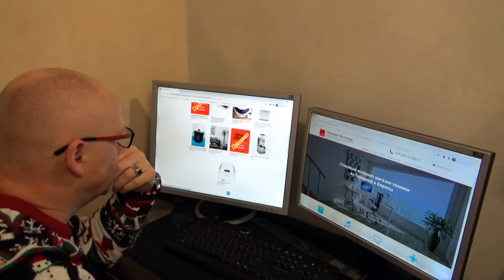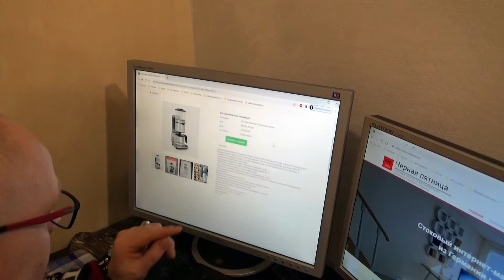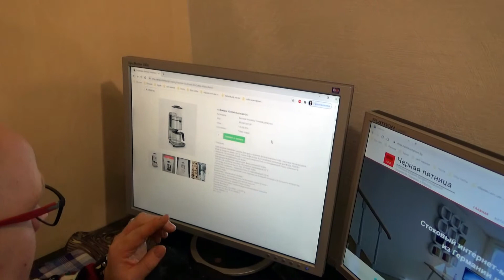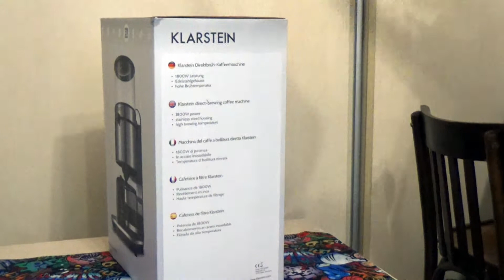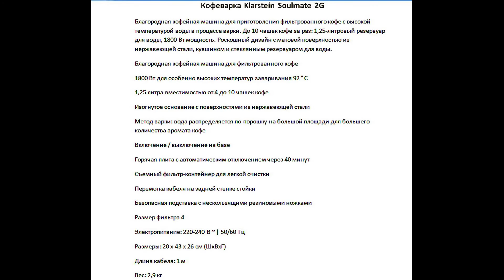Кофеварка Klarstein Soulmate 2G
Распаковка техники из  Германии и Европы.

Благородная кофейная машина для приготовления фильтрованного кофе с высокой температурой воды в процессе варки. До 10 чашек кофе за раз: 1,25-литровый резервуар для воды, 1800 Вт мощность. Роскошный дизайн с матовой поверхностью из нержавеющей стали, кувшином и стеклянным резервуаром для воды.
Благородная кофейная машина для фильтрованного кофе
1800 Вт для особенно высоких температур заваривания 92 ° C
1,25 литра вместимостью от 4 до 10 чашек кофе
Изогнутое основание с поверхностями из нержавеющей стали
Метод варки: вода распределяется по порошку на большой площади для большего количества аромата кофе
Включение / выключение на базе
Горячая плита с автоматическим отключением через 40 минут
Съемный фильтр-контейнер для легкой очистки
Перемотка кабеля на задней стенке стойки
Безопасная подставка с нескользящими резиновыми ножками
Размер фильтра 4
Электропитание: 220-240 В ~ | 50/60 Гц
Размеры: 20 x 43 x 26 см (ШхВхГ)
Длина кабеля: 1 м
Вес: 2,9 кг

Черная пятница – стоковый магазин профессиональной техники
из Германии и Европы

Мы – молодая, динамично развивающаяся компания, которая работает с 2020 года и ставит своей задачей
продажу техники с минимальными усилиями для покупателя, а также предоставление
потенциальным клиентам информации, необходимой для успешного выбора
той или иной бытовой техники.

Мы постоянно расширяем ассортимент товаров и стремимся к тому, чтобы предложить вам
всё необходимое для дома, дачи, сада и отдыха. Если вы искали надёжный магазин
с доступными ценами – обращайтесь в
«Черную пятницу».

Главная награда нашей команды – клиенты, которые возвращаются снова и рекомендуют нас
своим друзьям.

Мы будем рады стать Вашим проводником в мире приятных покупок.